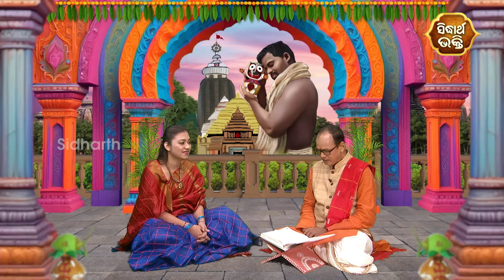Bhakta Santha Balaram Das Story | Santha o Sri Jagannatha - Ep - 14 | ସନ୍ଥ ଓ ଶ୍ରୀଜଗନ୍ନାଥ | SIDHARTH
ଆଧ୍ୟାତ୍ମିକ ଜ୍ଞାନକୁ ନେଇ ସିଦ୍ଧାର୍ଥ ଟିଭି ର ନୂଆ କୁଇଜ ଶୋ'
"ସନ୍ଥ ଓ ଶ୍ରୀଜଗନ୍ନାଥ" - Episode : 14
ବିଷୟ : ସନ୍ଥ ବଳରାମ ଦାସ
ଉପସ୍ଥାପକ : ସୋନାଲିସା
ପ୍ରବଚକ :  ପଣ୍ଡିତ ନିରଞ୍ଜନ ସାହୁ

Sidharth Bhakti : Dish TV-1395, Airtel-616,Sun-491,D2H-1395,Tata Play-1796
Sidharrth TV : Dish-1311,Tata Play-1757,Airtel-600,Sun Direct -657,D2H-1311
Sidharth Gold : Dish TV -1333, Airtel-602,Sun-658,D2H-1333,Tata Play-1766